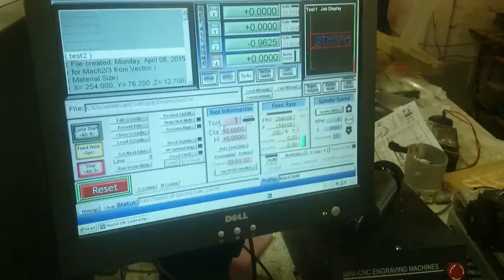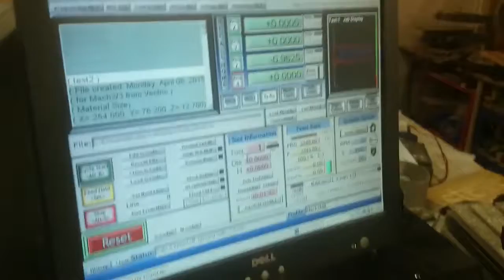Chinese cnc running 1hp bosch router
Chinese cnc running 1hp bosch router, Chinese cnc running 1hp bosch router